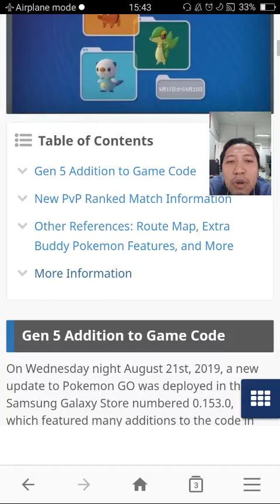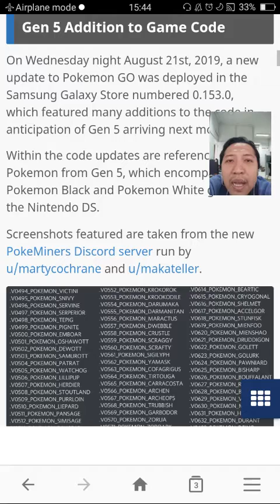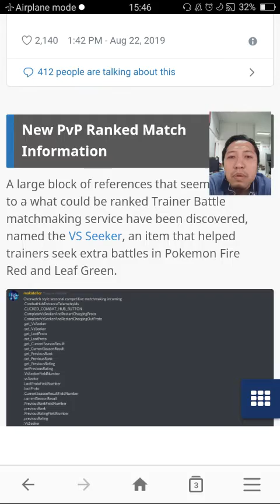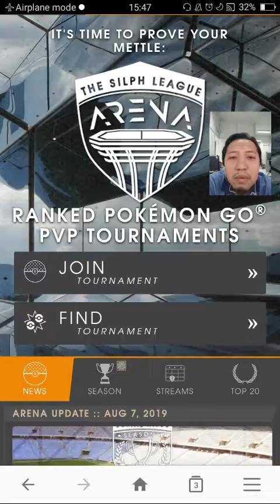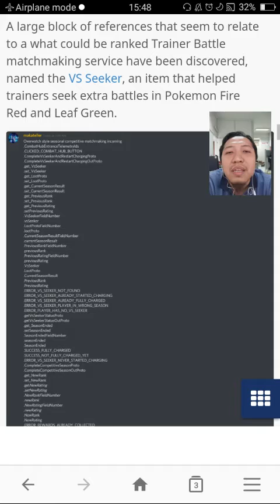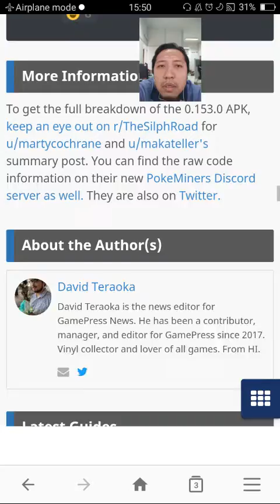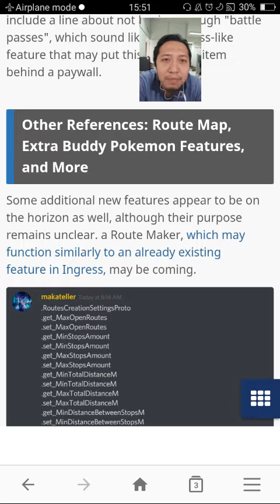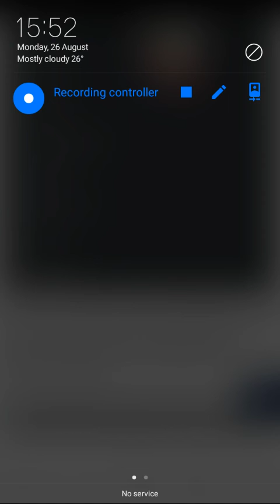Selamat Datang Unova Region dan Sistem Baru PvP Battle - Pokemon GO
Pokemon dari Region Unova akan muncul.
Sistem PvP baru dan pengalaman Route Map juga akan hadir.
Pemain Ingress akan bernostalgia dengan misi route map di Pokemon GO.
(prediksi)